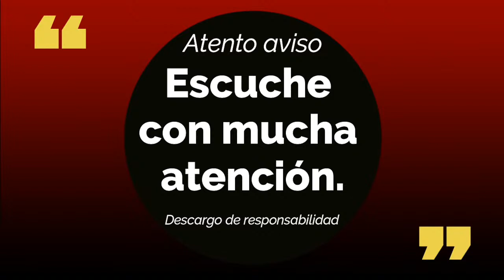Alfa Musical desde Santa Lucia, Ocotlan, Oaxaca, México.